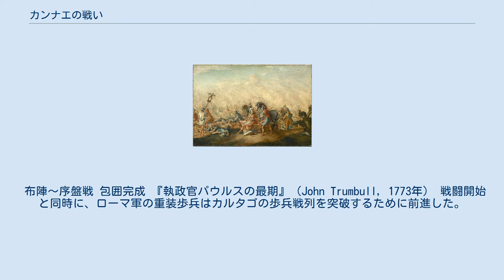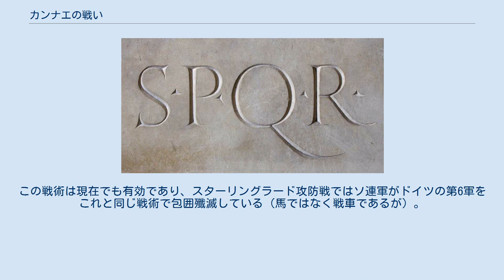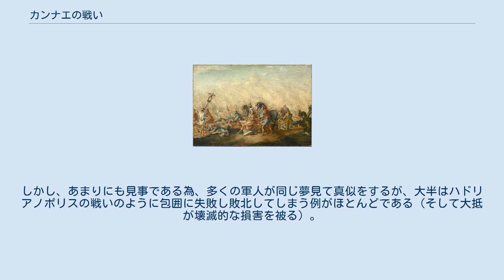カンナエの戦い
カンナエの戦い（カンナエのたたかい）は、紀元前216年8月2日、アプリア地方のカンナエ（カンネー）で起こったローマ軍とカルタゴ軍の戦いである。
第二次ポエニ戦争における会戦の一つで、ハンニバル率いるカルタゴ軍が、ローマの大軍を包囲殲滅した戦いとして戦史上名高い。
2倍の敵を包囲・殲滅した衝撃的な勝利であった。
カンネーの戦いとも表記する。
 1018年10月1日にも同じ場所で戦闘が起こっており、これもカンナエの戦いと呼ばれる（英語版）。
これは東ローマとノルマン人の間で行われた戦闘で、東ローマ側が勝利したものである。
 紀元前218年、アルプス山脈を越えてイタリア半島に侵入したカルタゴの将軍ハンニバルは、トレビア川の戦い、トラシメヌス湖畔の戦いで、ローマ軍に甚大な被害を与えた。
ローマの元老院は、急遽ファビウス・マクシムスを独裁官に任命し、戦力を再編する時間を稼ぐことにした。
ファビウスは、ハンニバルとの決戦を巧妙に避け、持久作戦を展開してカルタゴ軍の消耗を待った。
 しかし、ハンニバルによってイタリア全土が略奪にさらされると、ファビウスのそうした姿勢は臆病だと指摘され、決戦を望む声が湧き起こった。
これを受けてローマの元老院は、ファビウスの任期が切れると同時に、ルキウス・アエミリウス・パウルスとガイウス・テレンティウス・ウァロの両名を執政官に任命し、積極策に転じた。
 両執政官は、約8万人の軍団を率いてハンニバルの迎撃に向かった。
パウルスはハンニバルとの正面対決を避けるべきだと主張していたが、ウァロは決戦を望んでいた。
紀元前216年8月2日、南イタリアのアプリア地方のカンナエ付近で、ローマ軍とハンニバル率いるカルタゴ軍約5万人が対峙、当日の最高指揮官であるウァロが決戦を挑んだため、カンナエの戦いが生起した。
 この戦闘に参加した両軍の兵力および布陣は以下のようなものである。
 布陣〜序盤戦 包囲完成 『執政官パウルスの最期』（John Trumbull, 1773年） 戦闘開始と同時に、ローマ軍の重装歩兵はカルタゴの歩兵戦列を突破するために前進した。
ヒスパニア・ガリア歩兵は少しずつ押されていたが、弓なりの配置のおかげで、ローマ軍中央の前進速度を多少緩やかにすることができた。
その間にカルタゴ軍左翼のヒスパニア・ガリア騎兵が優勢な戦力でローマ軍の右翼騎兵を圧倒し、これを壊走させた。
一方、カルタゴ軍右翼のヌミディア騎兵とローマ軍左翼の同盟国騎兵は互角の戦いを繰り広げていた。
 自軍の戦列中央が圧倒されつつあるのを見たハンニバルは、両翼のカルタゴ歩兵を前進させ、ローマ軍戦列の両翼を押し込んだ。
一方、ローマ軍の右翼騎兵を壊走させたハスドルバル指揮下のヒスパニア・ガリア騎兵は、直ちに方向を転じ、ヌミディア騎兵と交戦している同盟国騎兵を背後から挟撃した。
戦力的に劣勢となった同盟国騎兵はほどなく壊走を始めた。
カルタゴ騎兵は逃げる同盟国騎兵を追わず、ローマ軍中央の後方へ回り込んだ。
 ローマ軍の中央戦列は、ほとんどカルタゴ軍中央を突破しかけていたが、戦列両翼はカルタゴ歩兵が優勢であり、その方面のローマ軍は前進することができなかった。
この時点で、ローマ軍中央はV字になりつつあった。
そこへ両翼のローマ軍騎兵を壊走させたカルタゴ軍騎兵が後方を攻撃した。
後方を突かれたローマ軍はパニック状態に陥って極度に密集したため、中央の兵は圧死する者まで現れた。
前方をガリア歩兵、両側面をカルタゴ歩兵、後方をカルタゴ騎兵によって完全包囲下に置かれたローマ軍は、逃げることも中央突破もできずに殲滅されることとなった。
 この戦闘で、ローマ軍はおよそ6万人の死傷者（大半が戦死）を出した。
また、野営地に残されていた1万人はカルタゴ軍に降伏し、捕虜となった。
その日の最高指揮官であるウァロは戦場から逃れたが、一方の指揮官であるパウルスは戦死した。
また、中央の指揮を任されたセルウィリウスも戦死し、他に約80人の元老院議員が戦死した。
当時の元老院は、最大でも300人を超えなかったため、4人に1人以上が死んだことになる。
一方のカルタゴ軍の損害は6千人ほどであり、その大半は戦列中央のヒスパニア・ガリア兵だった。
このように、この戦闘におけるローマ側の人的損失は甚大なものであり、ローマ市民および元老院に大きな衝撃をもたらした。
 この大敗北の後、ローマはハンニバルと...